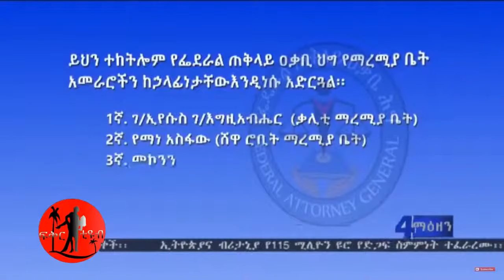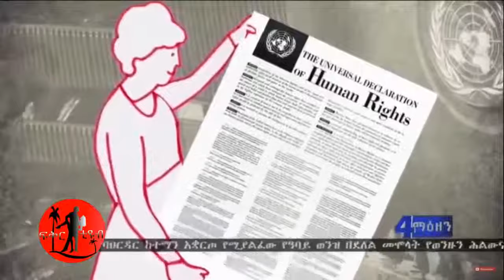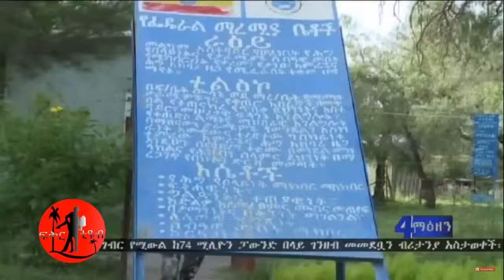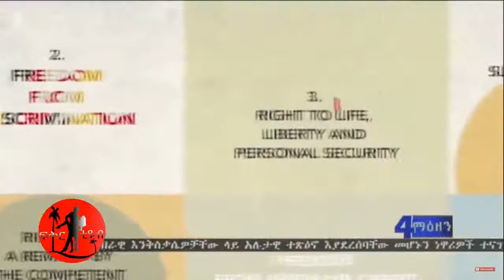AwoTube - የማረሚያ ቤት ጋንግስተሮች በቁትትር ስር እየዋሉ ነው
Ethiopian and Eritrean Entertainment Channel